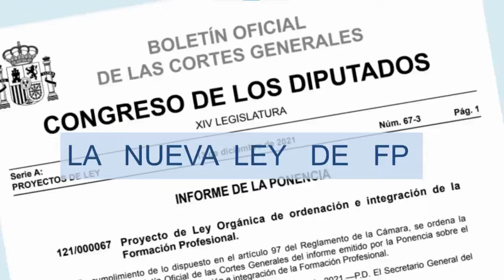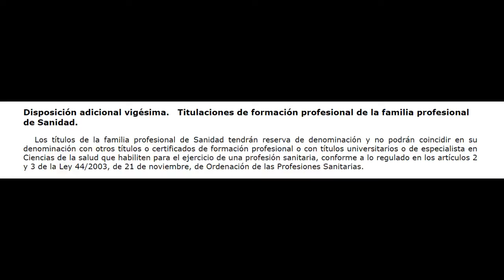Procesos de ACREDITACIÓN por EXPERIENCIA PROFESIONAL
En este video veremos en qué consiste el proceso de acreditación de las competencias profesionales, sus ventajas, inconvenientes y cuestiones asociadas...